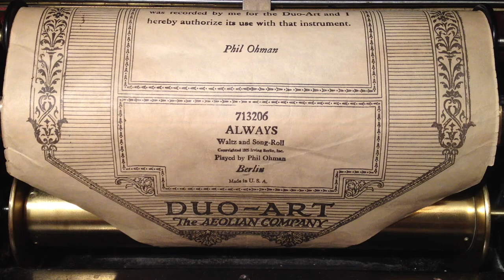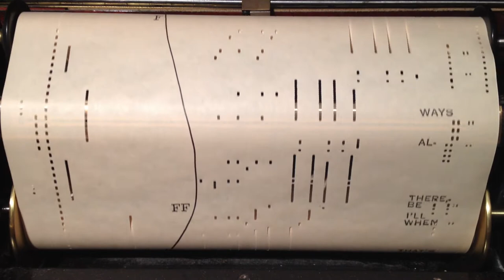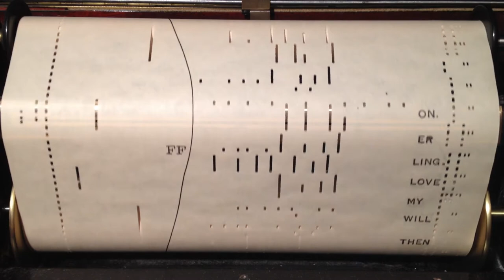ALWAYS by Irving Berlin song from the 20's.pl by Phil Ohman